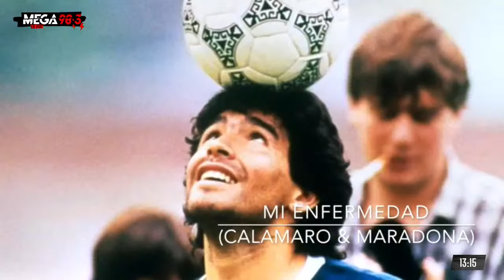Llorá... Diego cantando MI ENFERMEDAD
Canal de YouTube oficial de Mega 98.3 FM, la radio de Puro Rock Nacional.